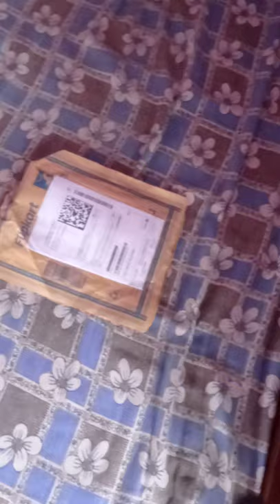mayor chamois hockey towel grip unboxing